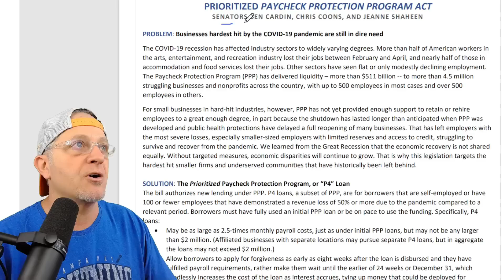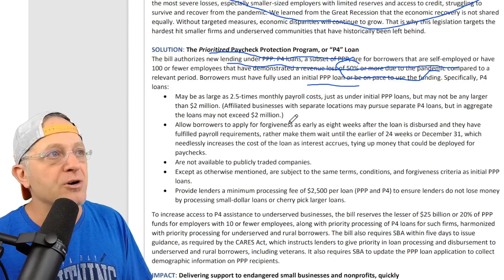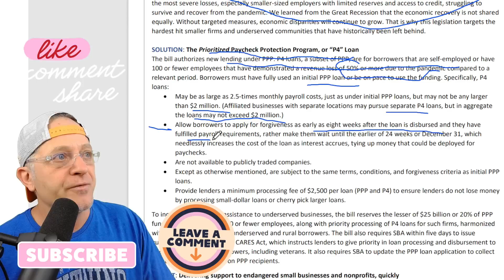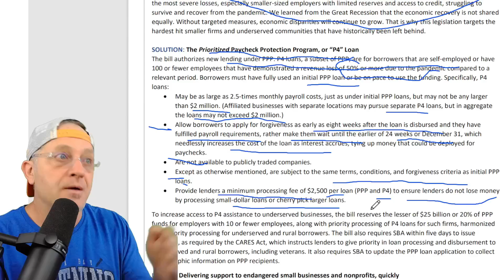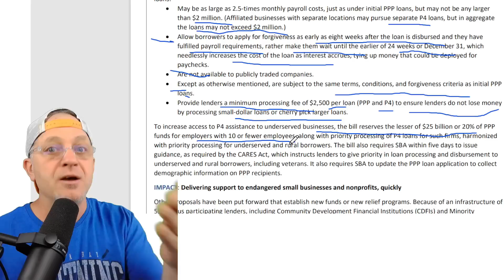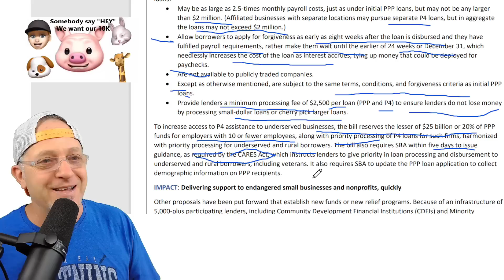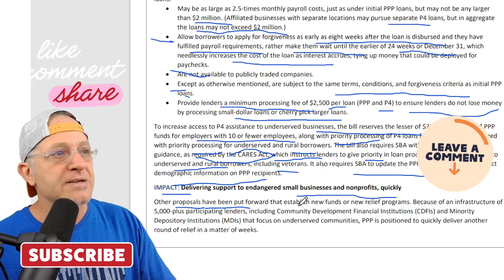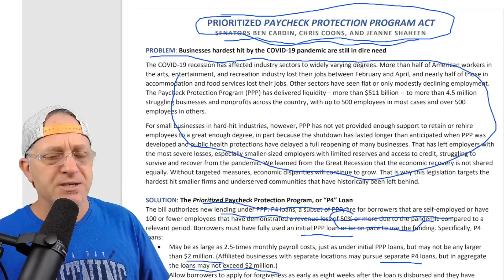NEW PPP Round 3 P4 Forgivable Loan Grant Update for Small Business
New information for the PPPP (P4) Prioritizing Paycheck Protection Program. A forgivable loan / grant for hard hit small businesses is being established by the Senate. Latest Update 7/1/2022